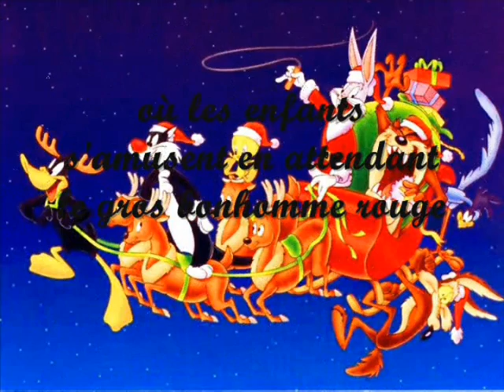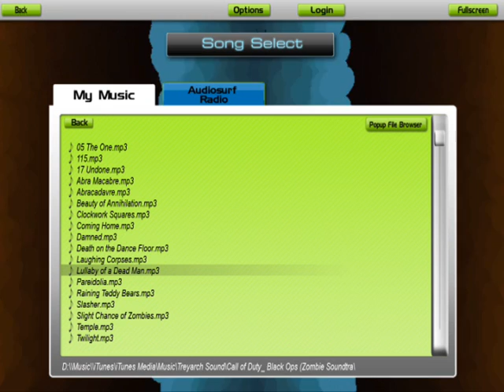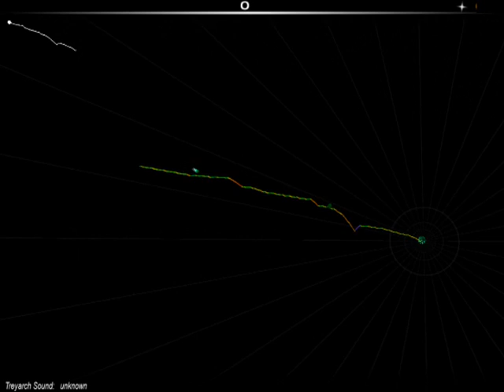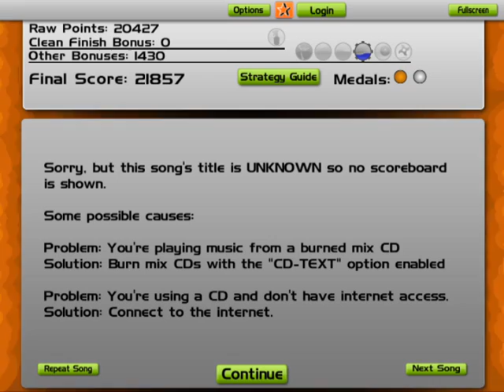DJ super luc: lullaby of a dead man